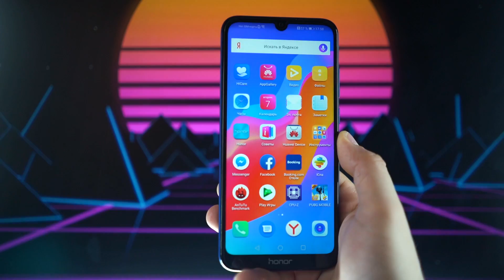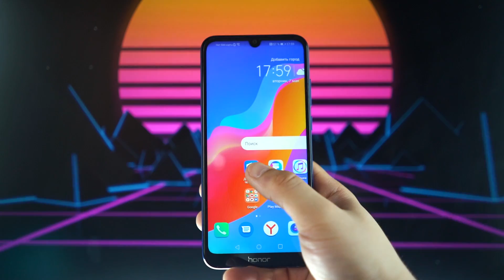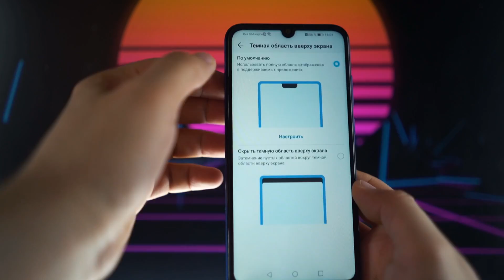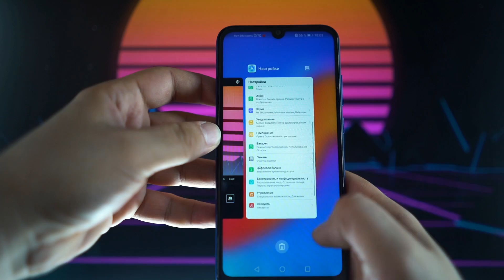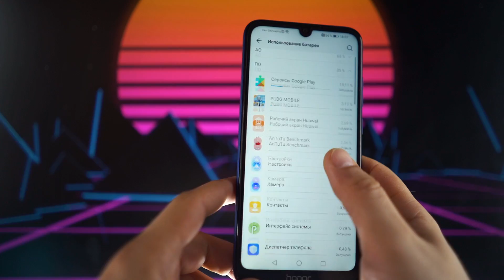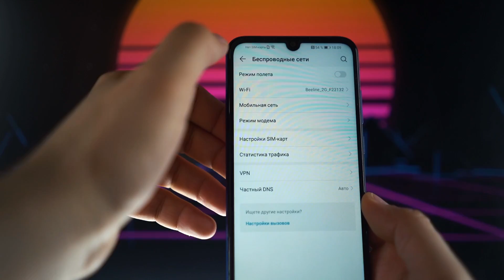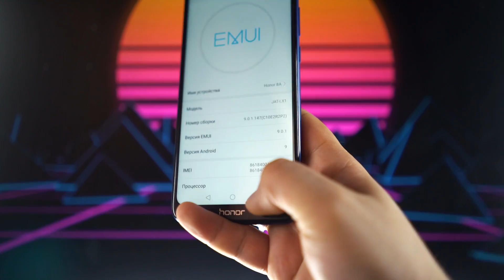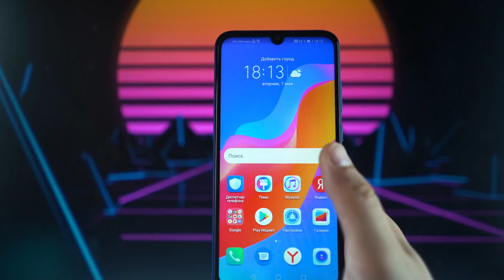Huawei Honor 8A. Удивил./ QUKE.RU /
Полный обзор Huawei Honor 8A.